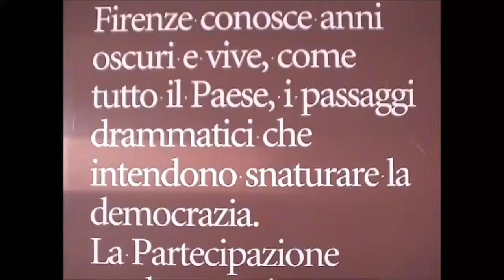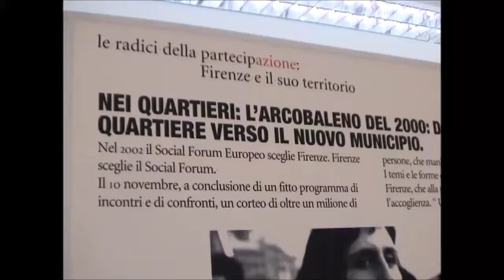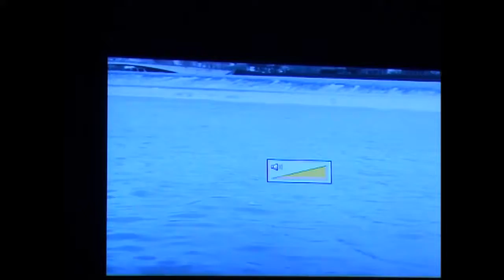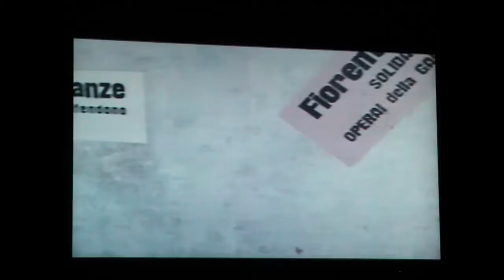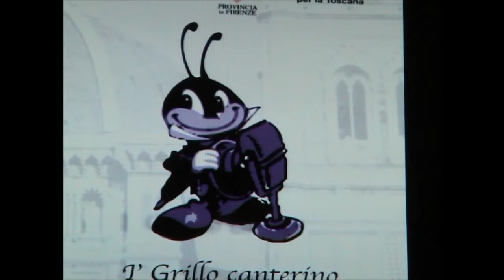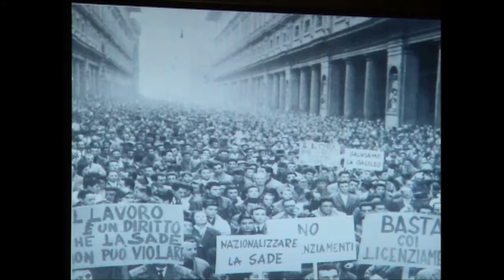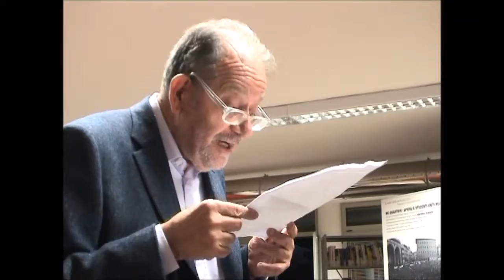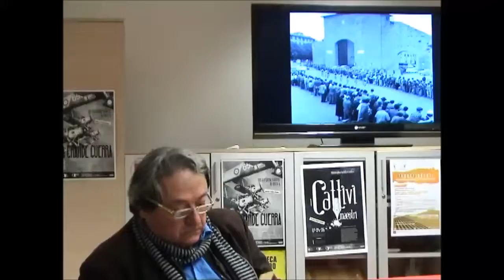7 novembre 2013 Bibliotecanova itinerari pratoliniani parte prima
Firenze 7 novembre 2017 BiblioteCanova Isolotto Itinerari Pratoliniani La seconda metà del novecento Gli anni di Giorgio La Pira. Il decennio dei movimenti 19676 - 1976 interventi di Marino Biondi e Marcello Lazzerini. A cura di Moreno Biagioni, Isanna Generali e Franco Quercioli. Riprese di Giancarlo Venturi